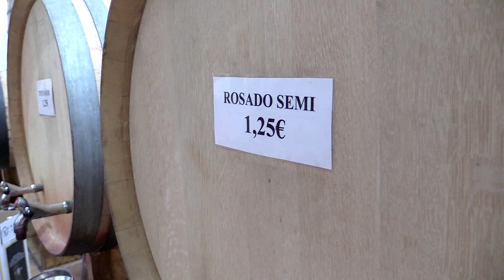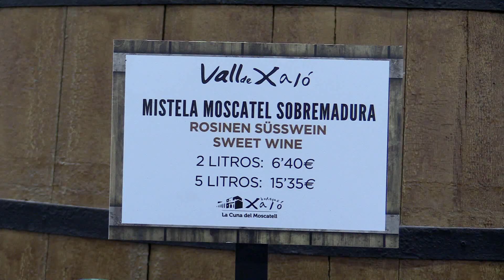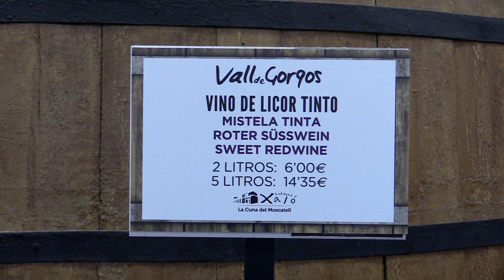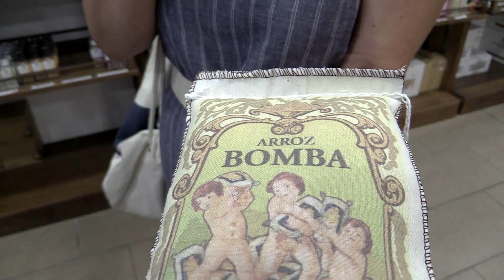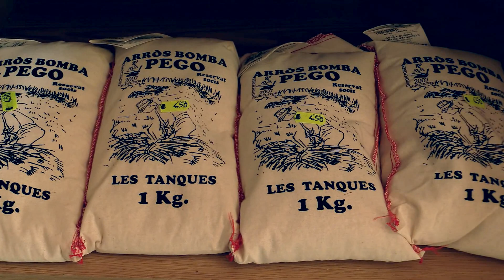7 дней в Валенсии, часть-7: Халон (исп. Jalón, кат. Xaló)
Дорогие мои друзья, я представляю Вам 7-ой фильм из серии: "Валенсия, что посмотреть за 7 дней", рассказывающий об маленькой "английской деревушке" в центре региона Валенсия и "дороге любви" к ней.
Халон - официальным считается написание названия на валенсийском диалекте Xaló. Муниципальный центр в Испании, автономное сообщество Валенсия (Valencia), провинция Аликанте (Alicante). Население – 3,3 тыс.  зарегистрированных жителей, из которых более 50% составляют иностранцы. Самую большую зарубежную диаспору сформировали британцы.
Территорию муниципалитета Халон занимающую пространство одноименной долины, которую также иногда называют Валье де Поп (Valle de Pop), пересекает река Халон, известная также как река Горгос (Gorgos).
Муниципальный центр лежит точно на Гринвичском меридиане. Расстояние от Аликанте до Халона – 76 км, от Дении (Denia) – 20 км, от Валенсии – 128 км. Высота над уровнем моря —  189 метров.
По краям долины высится несколько горных вершин, наиболее высокие из которых Сьерра де Берния (Sierra de Bernia) – 1128 м, Сьерра дель Феррер (Sierra del Ferrer) – 889 м, Кастельет де ла Солана (Castellet de la Solana) – 608 м и Пенья де ла Мика (Peña de la Mica) – 506 м.
Климат муниципалитета отличается мягкой зимой и достаточно жарким, но вполне терпимым летом, чему способствует близость Средиземного моря. Для любителей наблюдать расцвет природы самой подходящей порой для визита является конец февраля – начало марта, когда  воздух насыщен ароматом просыпающихся миндальных деревьев, а вся округа кипит их цветом.
Земля эта была известна человеку за много тысяч лет до Рождества Христова, о чем свидетельствуют обнаруженные в пещере Куэва де лас Маравильяс (Cueva de las Maravillas) и ущелье Барранко дель Мансано (barranco del Manzano) наскальные изображения, оставленные доисторическими художниками.
Пункты нашего маршрута (и, соответственно, названия будущих фильмов) по Валенсии в октябре 2019 г.:
За неделю мы проехали более 2000 км, прошли пешком более 100 км! Мной снято более 4500 видео-сюжетов и сделано (смартфоном) 1500 фотографий!
Впереди у меня - большая работа по монтажу более 20 фильмов, а у Вас - много приятных часов в нашей компании на солнечной земле Валенсии!